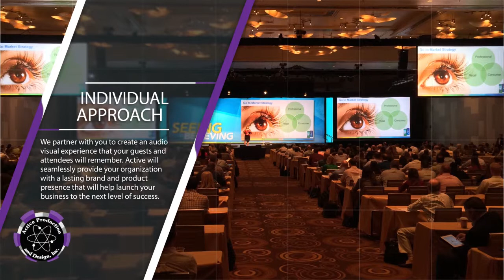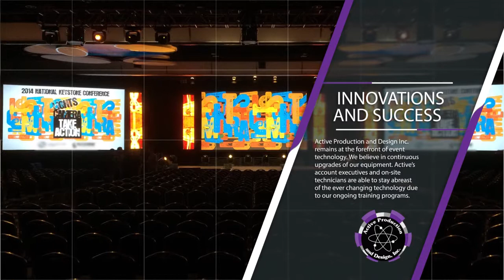Active Corporate Meeting Reel